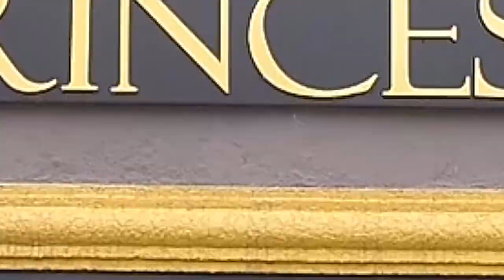PLANTAS ORNAMENTAIS ZANELATO PROGRAMA + BEM 10 10/05/20